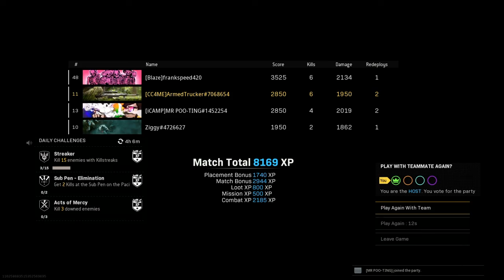Call of Duty Pacific Warzone : Caldera Victory - Volume 4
GET YOUR MONEY RIGHT. START HERE. START TODAY!👇🏻

📈Start trading with Robinhood. Use this link to get a free stock!

🪙 Start buying crypto with Coinbase. Use this link to get $10 of Bitcoin after you deposit your first $100!

💳 Up your credit with a new account. Click to see if you qualify for a Capital One platinum card!

💸Earn cashback rewards, benefits and discounts with a new Credit One credit card!

⛏ Mine a new digital currency Pi from your smartphone! and use my username (ArmedTrucker) as your invitation code.

🚘 Geomine while you drive with Coin. Let’s you earn crypto and high ticket items!

🎰Play cash games from your phone! Here’s a free $1!
Solitaire -
or Code p88A17w

🙏🏻 Donate to my PayPal if you’ve enjoyed and want to see more content!

Song Credit
Track:   SDMS - Cold World (ft. Mitchell Martin)